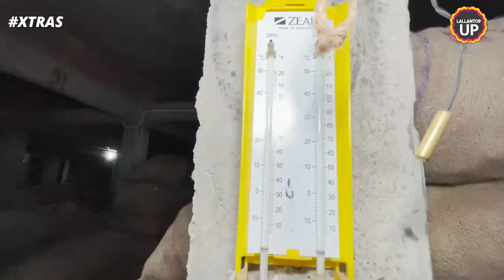Cold Storage के अंदर पहुंचे, सातवें माले पर क्या दिख गया? | Farrukhabad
The Lallantop is in Farrukhabad district of Uttar Pradesh. We are inside a Cold storage facility. How does a cold storage system work? Potatoes are stored in this facility? What does it take to save potatoes? How are potatoes stored in a cold storage system?